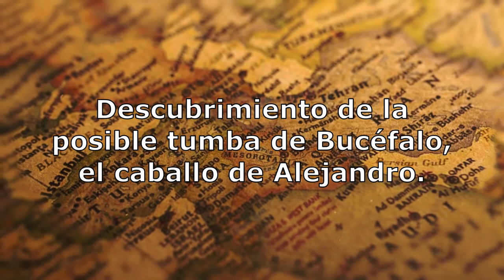Las ciudades de Alejandro en Paquistán y la tumba de Bucéfalo. Con Miguel Gutiérrez Garitano. LFDLC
Nuestro amigo y colaborador Miguel Gutiérrez-Garitano nos habla en esta entrevista de la posible localización en Pakistán de dos ciudades perdidas fundadas por Alejandro Magno: Alejandría Nicaea y Alejandría Bucéfala, donde parece ser que en un montículo o superestructura monumental podría encontrarse la legendaria tumba del caballo de Alejandro Bucéfalo,